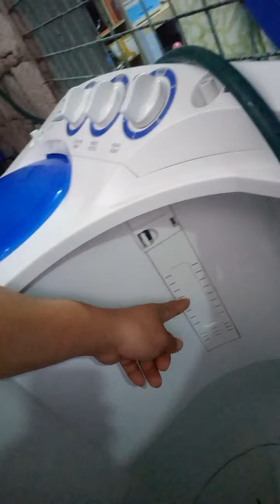Ito ang tinatawag na work from home Hahaha... Tigasin tayo eh.